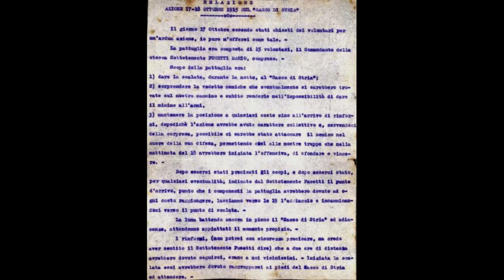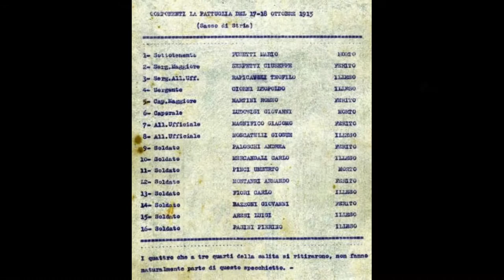Űberfall - "Sass de stria"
Con questo brano vogliamo ricordare l'eroica impresa svolta dal Sottotenente degli alpini Mario Fusetti;
Che con un manipolo di uomini volontari intraprese una lunga marcia ed una rischiosa scalata sul monte della strega (Sasso di stria).
Giunti sulla vetta combatterono con ardore l'Austriaco.
Esso in segno di rispetto, per la missione svolta,
posò il tricolore sul petto dei caduti e calò i loro corpi tra le rocce donandogli una "tomba di ghiaccio".